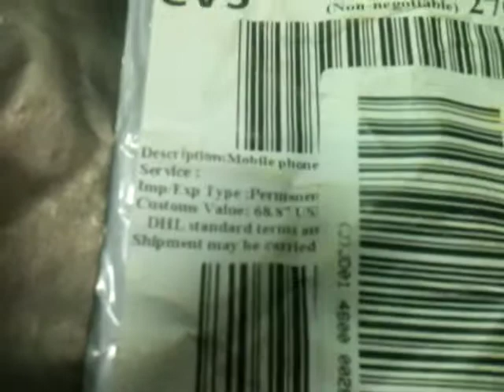Unboxing and Lite Review of MCU USB Serial Port Adapter CP2102 Chip (Arduino Compatible)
Compre este modulo de USB a Serial tipo TTL en GearBest.com
Es compatible con Arduino y otros micro controladores.
Yo lo empleare para comunicar un GPS NEO 6 a su aplicación gratuita para Windows y obtener gráficamente la localización global de un nodo.
De muy Buena calidad en construcción y a un excelente precio. !